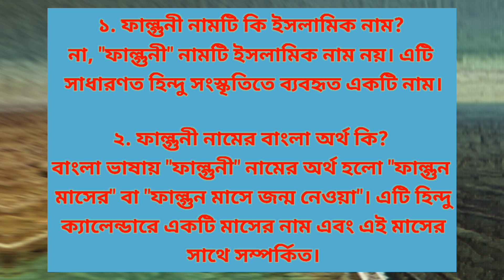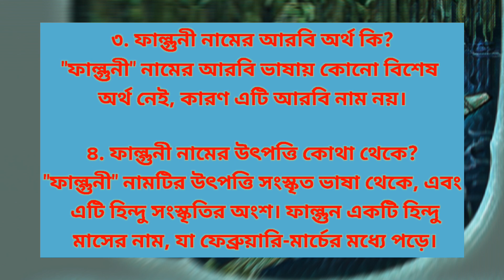ফাল্গুনী নামের অর্থ কি | Phalguni namer ortho | Phalguni meaning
Today, we will delve into the meaning of the name 'ফাল্গুনী' (Phalguni). This beautiful name has its origins in the Bengali language and is often associated with grace and elegance.

In this video, we will explore:
- The meaning and significance of the name 'ফাল্গুনী' (Phalguni)
- The cultural and religious connotations of the name
- The historical context and its popularity
- How 'ফাল্গুনী' (Phalguni) is perceived in different regions and cultures

Join us to learn about the charm and depth behind this name. If you have any questions or comments about the name 'ফাল্গুনী' (Phalguni), please leave them below.